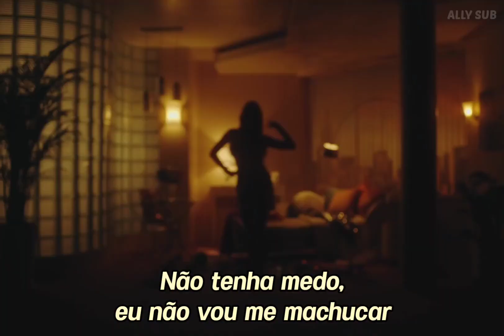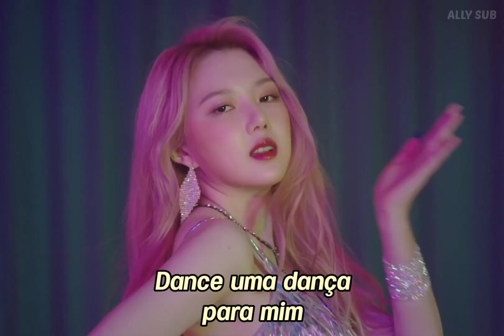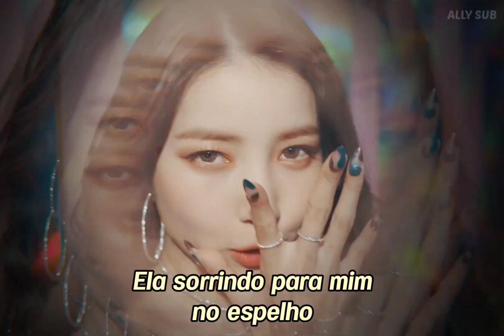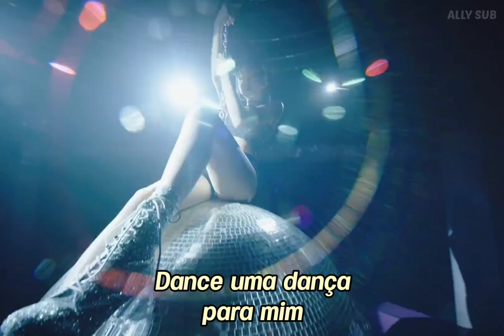GFRIEND - MAGO (TRADUÇÃO/LEGENDADO)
Peço perdão se houver algum erro na tradução.